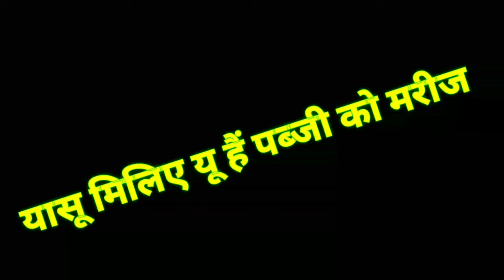पेट्रोल चोर कच्छा धारी।। 3 मेवाती चोर . Funny video. MUSTAFA SAYAR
updates.अगर आपको हमारी वीडियो जरा भी अच्छी लगे तो मेरे चैनल को सब्सक्राइब जरुर करे और घंटी के बटन को भी दबा ले ताकि हर वीडियो आप तक टाइम पर पहुंच सके।।

Camera_krishan,dhundva

Scrift_and story_Mustafa_sayar

Tik tok Mustafa sayar Bisru